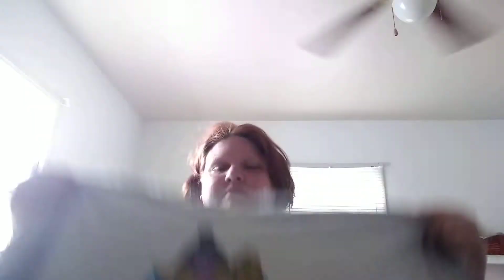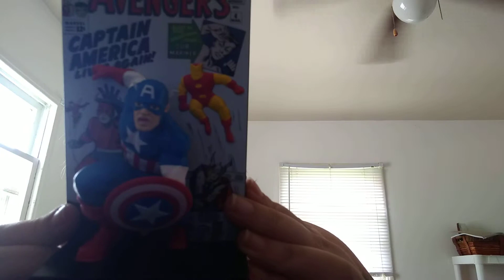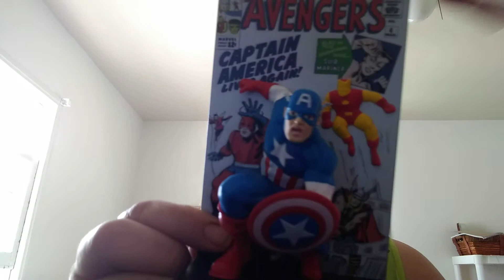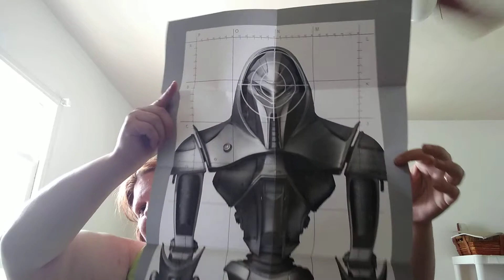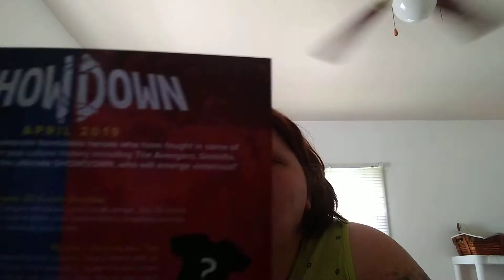Loot crate April 2019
Let's see what I got in my loot crate this month I heart you loot crate